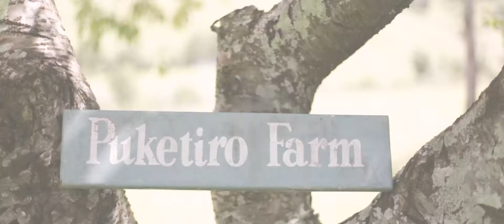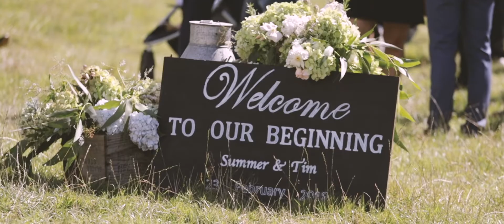Tim + Summer / Feature Film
Tim + Summer's Wedding Feature